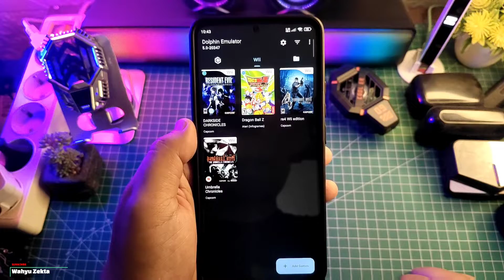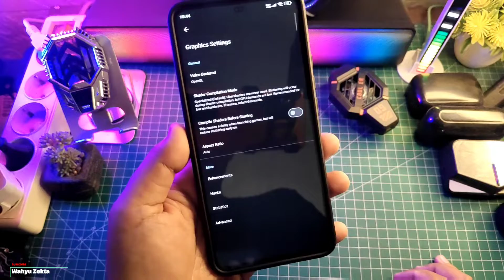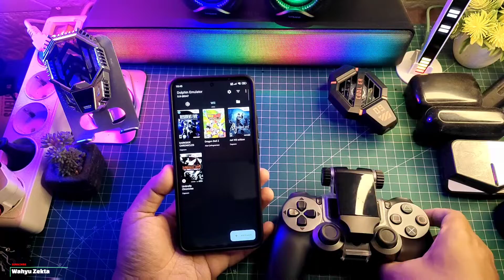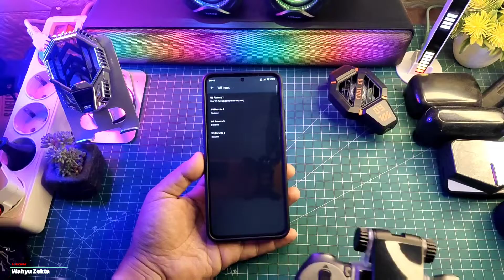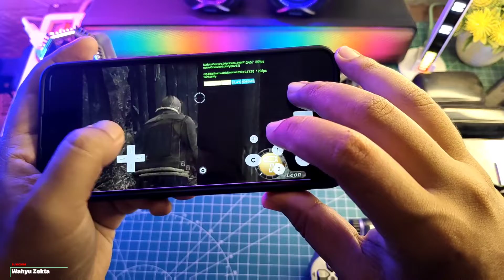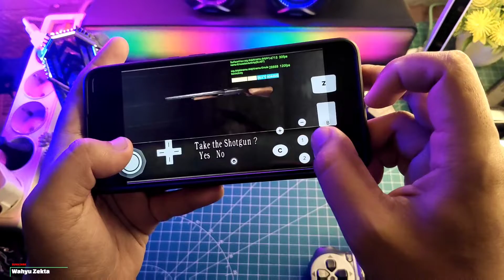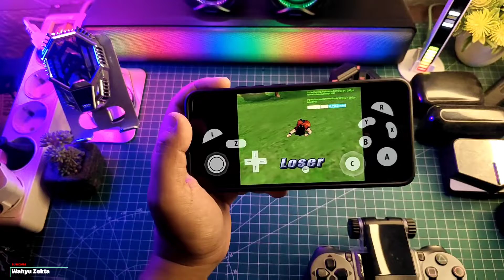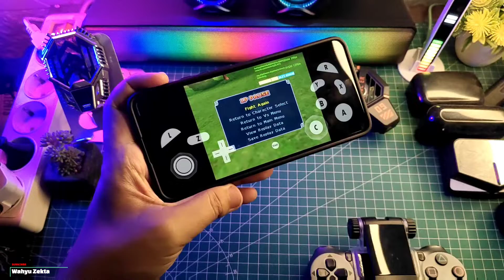ALL ROUNDER! Xiaomi 13T Test Dolphin Emulator Bisa Juga! Meski Mediatek Aman Nih Lancar & Stabil 🤩🤩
ALL ROUNDER! Xiaomi 13T Test Dolphin Emulator Bisa Juga! Meski Mediatek Aman Nih Lancar & Stabil 🤩🤩 Selengkapnya yuk langsung ke videonya..

Download
Yuzu Gold Version MEDIATEK

Produk yang pernah saya pake :
OFFICIAL GRUP WAHYU ZEKTA OFFICIAL